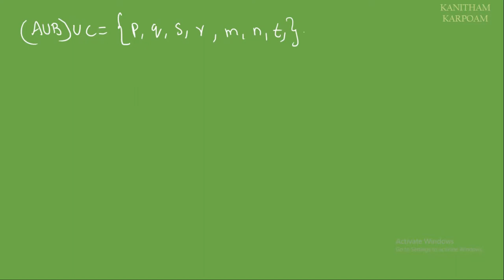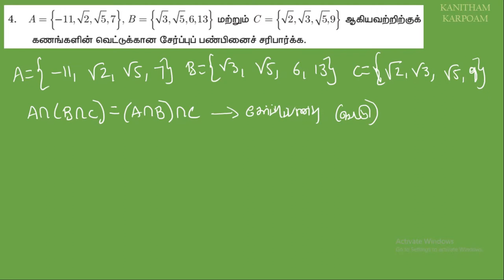TN 9TH STD MATHS FOR TAMIL MEDIUM - TERM-2 || LESSON-1 (Class-4)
எடுத்துக்காட்டு  ( 1.1 )